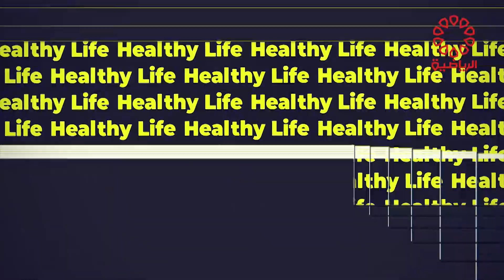برنامج هيلثي لايف الاثنين 4/3/2024